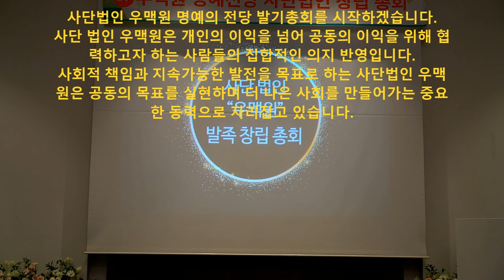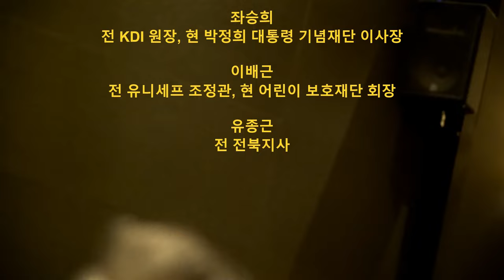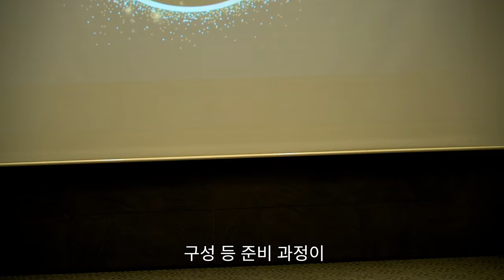사단법인 우맥원 창립총회 2024년 10월 18일 삼성동 섬유회관 콘벤션 홀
사단법인 우맥원 창립총회
2024년 10월 18일 오후 3시 30분
서울 삼성동 섬유회관 17층 컨벤션 홀